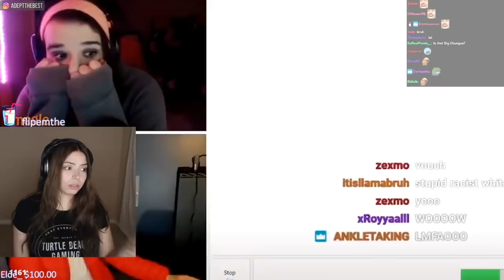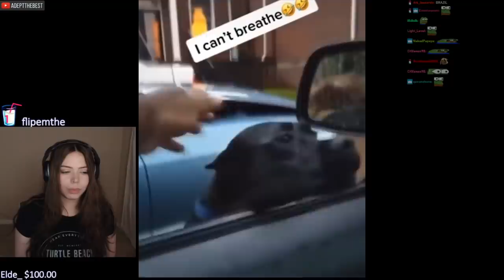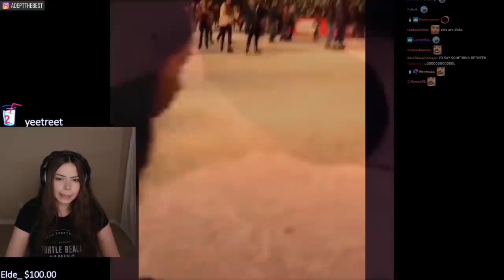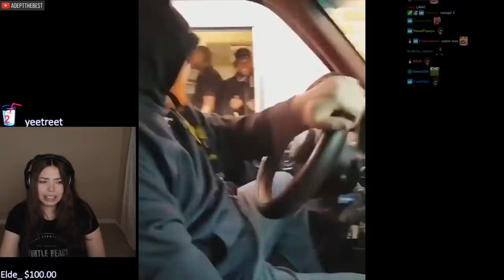Adept Reacts to UNUSUAL MEMES COMPILATION V75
.SOCIALS.